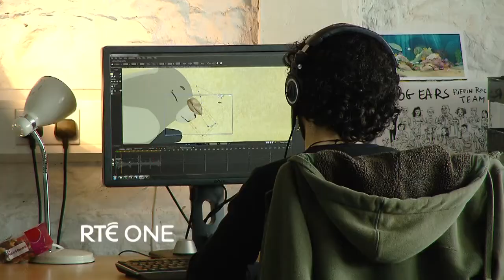Nationwide | RTÉ One | Mondays, Wednesdays & Fridays from 7.00pm